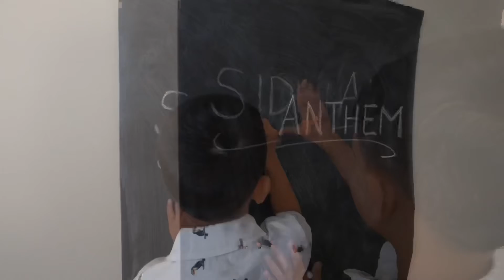Sid Anthem | Teaser | Videos for children